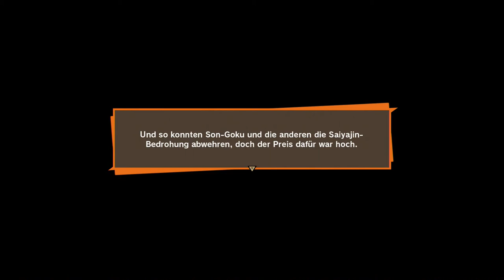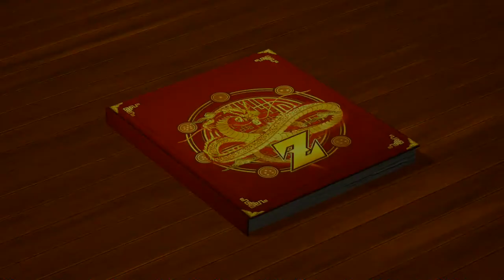#7 Prinz Der Saiyajins: Vegeta! - Dragon Ball Z: Kakarot (Blind, Deutsch, Let's Play, Playthrough)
Niedere Klasse gegen die Elite! Wer wird gewinnen?